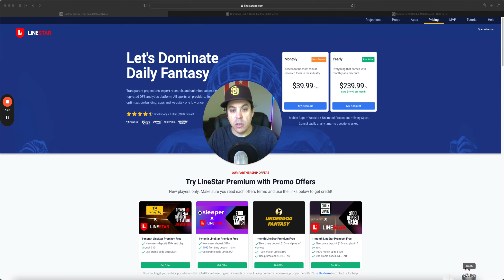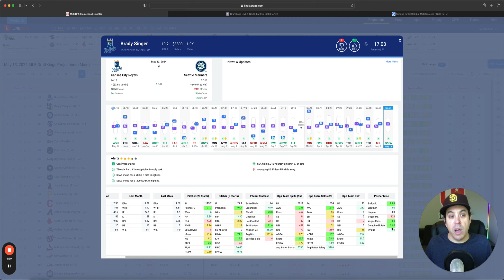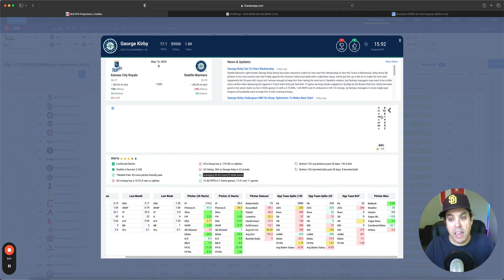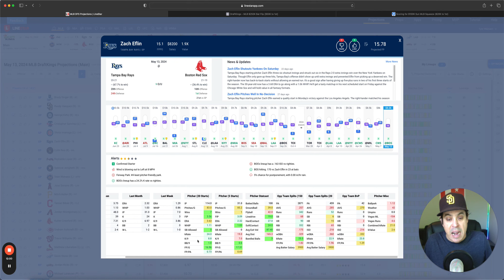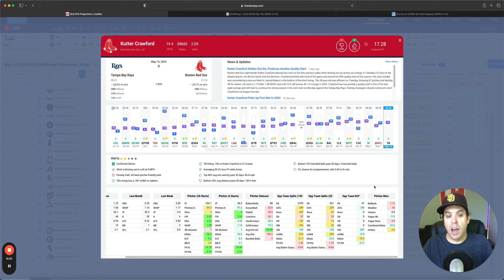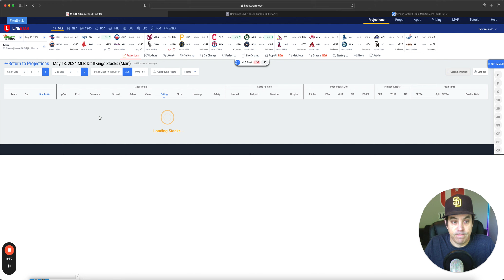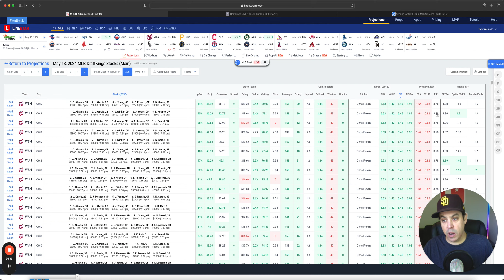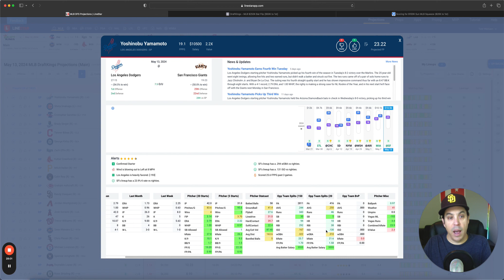MLB DFS Slate Breakdown for Monday May 13th, DraftKings, Fanduel & Yahoo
MLB DFS Today for 5/13/24 - DFS for DraftKings, FanDuel, Yahoo

Join us for our MLB DFS video featuring Tyler Wiemann, our resident fantasy expert, as he breaks down today's MLB DFS slate. Tyler shares his top picks for the day and undervalued players and sleeper picks to help you build a winning lineup and maximize your points. With Tyler's exceptional expertise and insights, you'll have all the tools to outperform your opponents and win big in today's MLB DFS competitions. So please sit back, relax, and let's get ready to win! Watch now for our winning lineup and expert analysis.

Tune in to optimize your MLB DFS lineups for DraftKings, FanDuel, Yahoo Sports, Underdog Sports, and Prize Picks.  We give insight into the LineStar DFS ownership numbers to help you leverage your lineup in the DraftKings & FanDuel contests.  Get all the best expert analysis and advice before you set your daily fantasy lineup or place those bets.

Chapters:
0:00 Intro
0:47 Yesterday Review
3:24 Draftkings Pitchers
17:26 Fanduel Pitchers
19:30 Stacks
27:00 Yamamoto